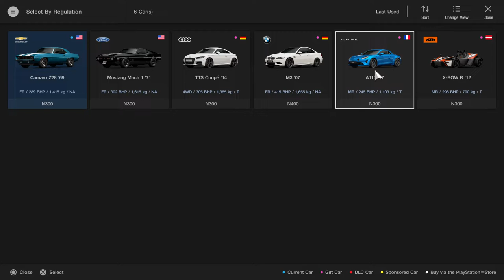Gran Turismo SPORT Tokyo Expressway Central Outer Loop Chevrolet Camaro Z28 '69 PS4 PRO 1080p